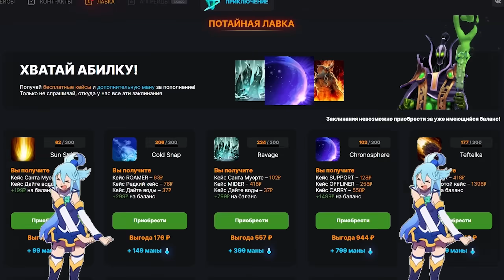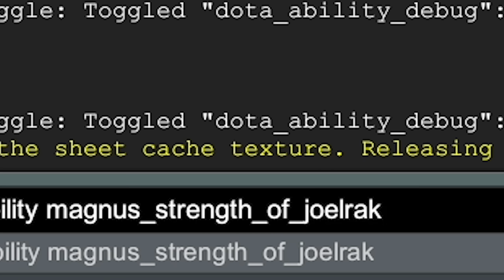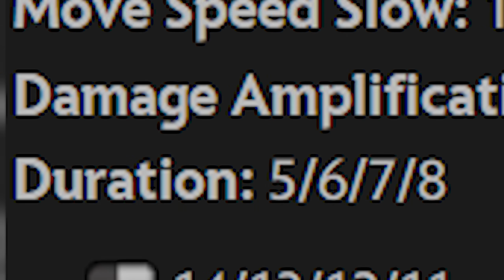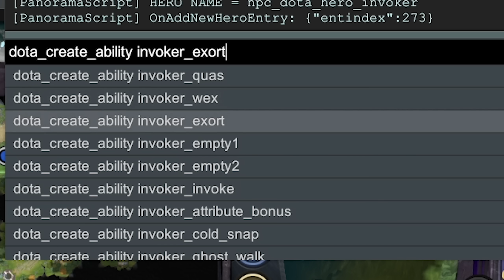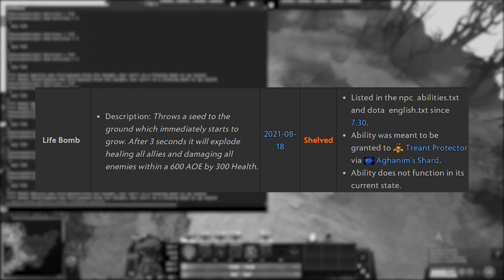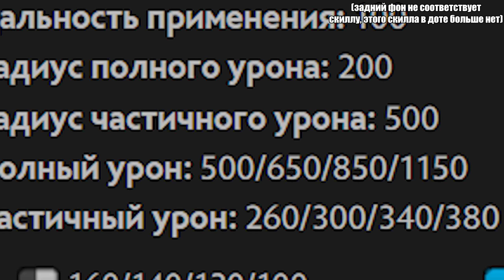Почему Эти Скиллы Удалили Из Игры? [Dota 2]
Заходите на канал, тут прикольно (:)

00:00 Вступление